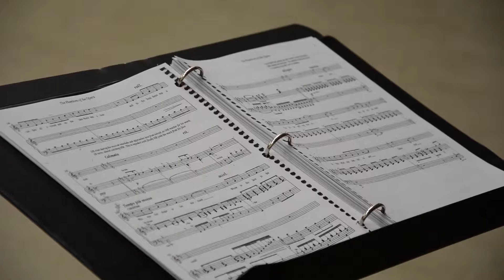Behind the Scenes, Part III: The Phantom of the Opera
The University of Florida (UF) College of the Arts and UF Opera Theatre Program under the direction of Anthony Offerle is pleased to present a semi-staged concert version of Andrew Lloyd Webber’s masterpiece, The Phantom of the Opera, at the beautiful, historic University Auditorium on the campus of UF in Gainesville, Florida, Jan. 30-Feb. 1, 2015.

Here's a look at what goes on behind the scenes. This video was taken Saturday, Jan. 17, 2015.